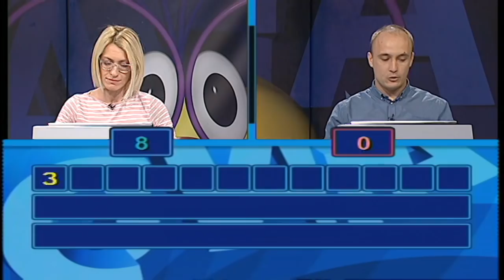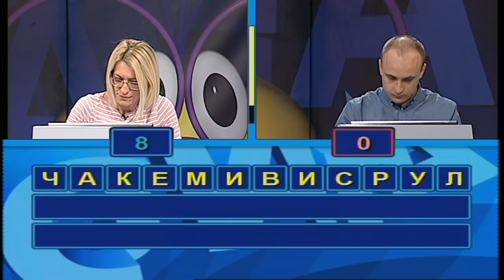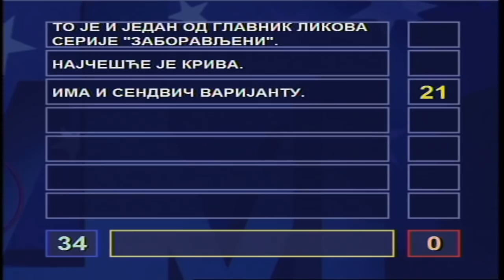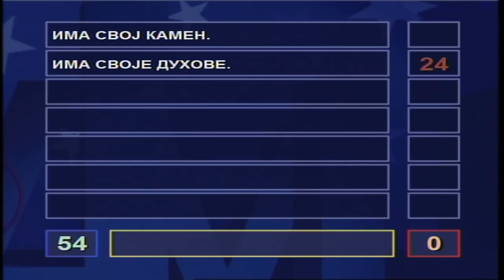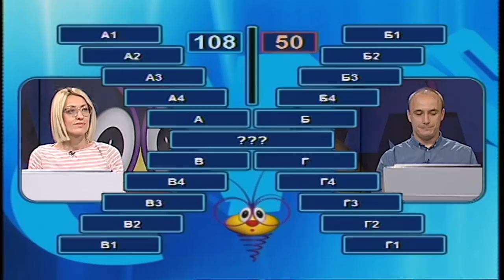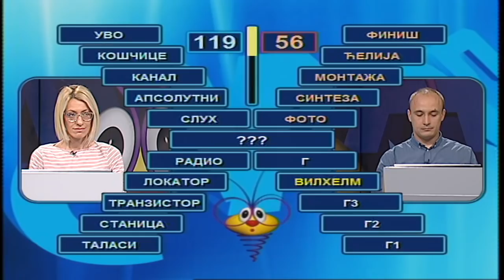Slagalica 20.09.2018.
108. ciklus - 17. emisija